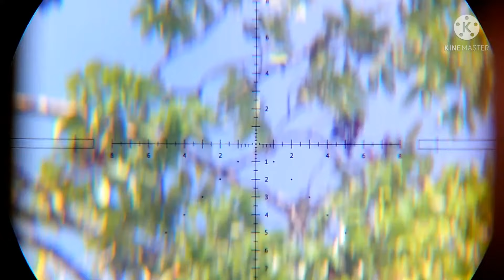🔴 Berburu Burung Pergam || Di Pinggir ladang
Berburu burung pergam di area hutan pinggir ladang petani.